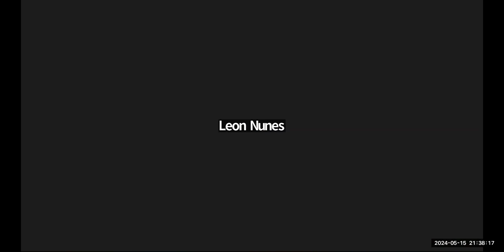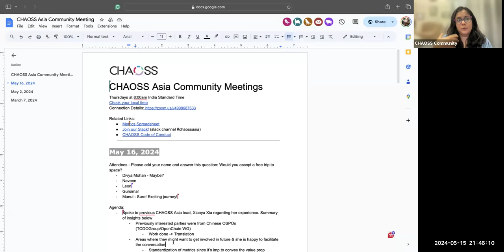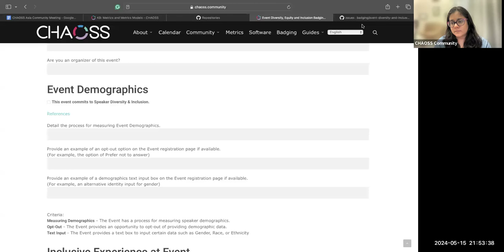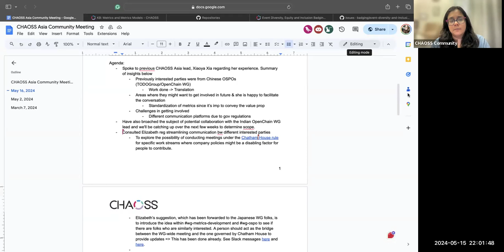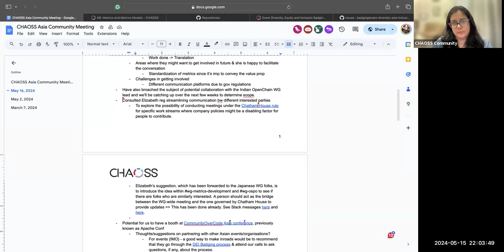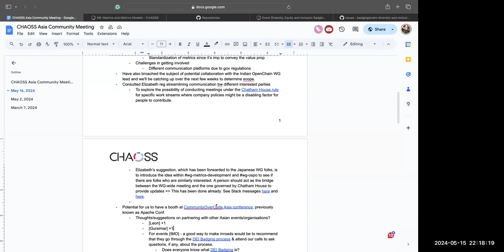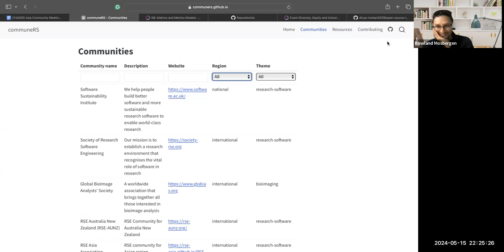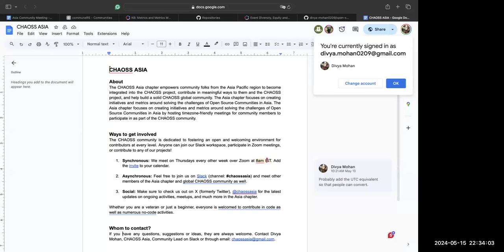CHAOSS Asia Community Meeting, May 16, 2024